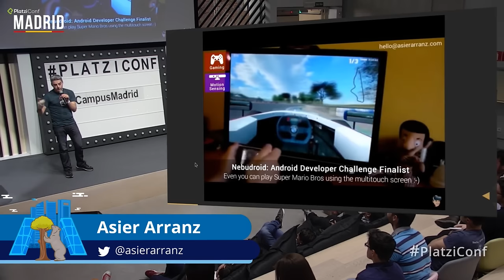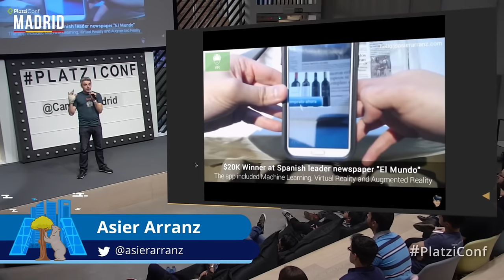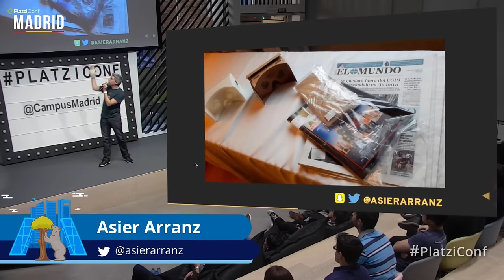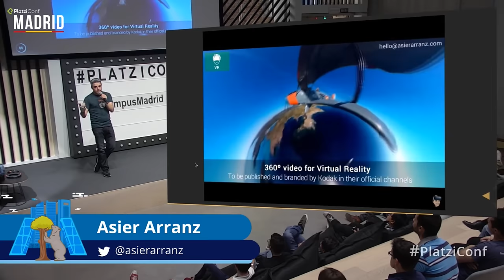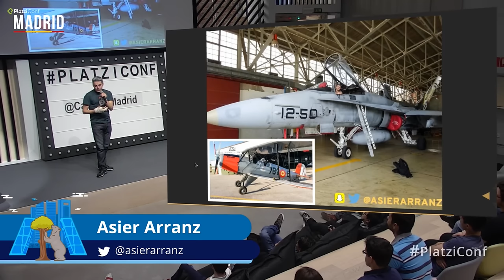Asier Arranz: No hay límites para los amantes de la tecnología | platziconf Madrid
Desde hacer el primer juego para smart-watches del mundo a  participar en proyectos con la fuerza aérea española, Asier Arranz, nos cuenta cómo al desempeñarte en el mundo tecnológico y haciendo “freekeadas”, como dice él, puedes hacer lo que imagines y alcanzar metas inimaginables.

Asier Arranz actual director de IE Business School, participó como ignite en PlatziConf Madrid haciendo un repaso de su carrera profesional en 5 minutos concluyendo con un tono inspirador que dejó a la audiencia agradecida y motivada.